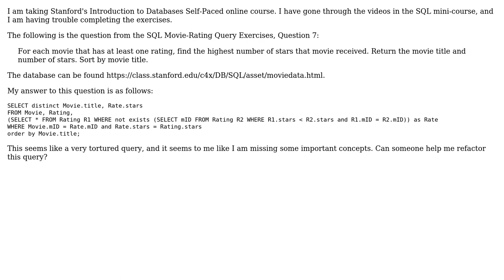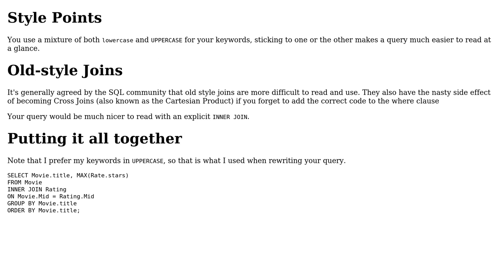Code Review: Finding max rating for a movie (2 Solutions!!)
Code Review: Finding max rating for a movie

With thanks & praise to God, and with thanks to the many people who have made this project possible! | Content (except music & images) licensed under CC BY-SA | Music | Images & others | With thanks to user Steven L. user PenutReaper user Jamal user Brythan and the Stack Exchange Network Trademarks are property of their respective owners. You are responsible for your own actions.